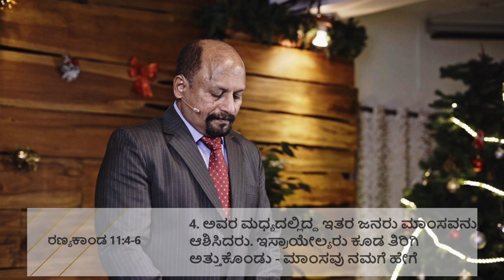2021ಕ್ಕೆ ದೇವರ ವಾಗ್ದಾನ | PROMISE FOR 2021 | 1st January 2021 | Rev Hemanth Peter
Your EBC family welcomes you to join us as we usher in God’s blessings for the new year 2021! We hope to gather with you online as we worship the LORD in the beauty of His Holiness.

Service begins at 9:30 AM.